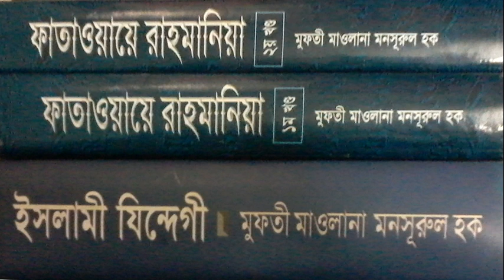Mufti Mansurl Haq Masail (29) 29 08 14